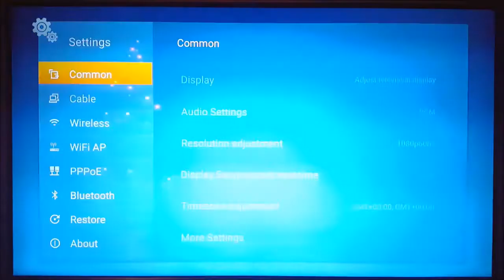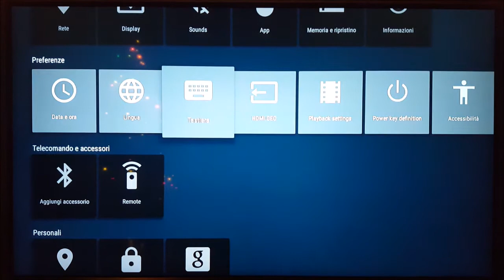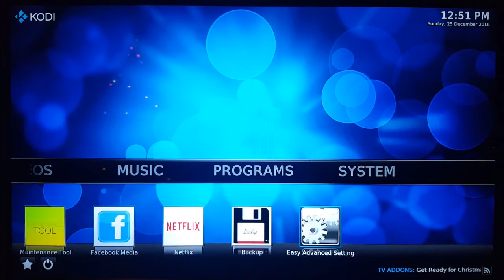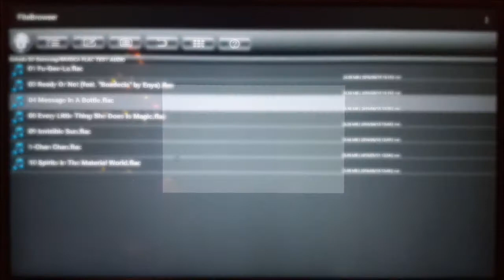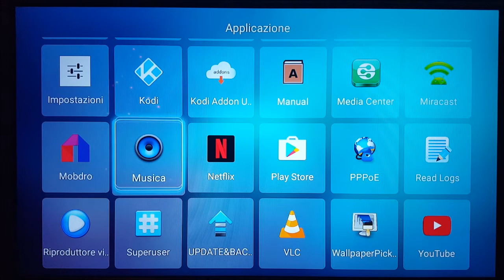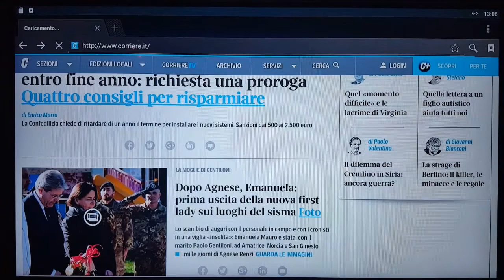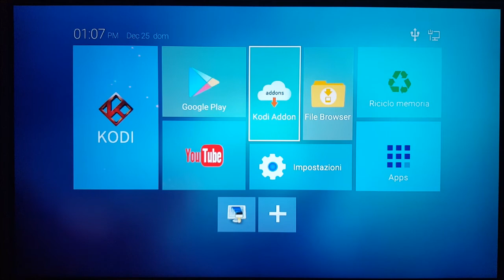Tv Box Bqeel X8T Quad Core Android 6.0.1 Kodi Bluetooth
Prodotto Recensito:
Tv Box Android 6.0.1
Bqeel X8T
Caratteristiche principali:
Processore Cortex Quad Core Amlogic S905X 1.5 GHz, Quad core ARM Cortex-A53
Processore Grafico "GPU" Mali-450 penta-core, fino a 750MHz+(DVFS)
Hard Disk FLASH 8G
Memoria Ram 1G DDRIII
Bluetooth
Wifi
Ingresso Rete Cablata 10/100
Due ingressi USB 2.0 entrambe supportano 1 OTG e 1 HOST
Ingresso per scheda di Memoria Micro SD Card

QUESTE SONO SOLO ALCUNE DELLE CARATTERISTICHE IMPORTANTI DEL TV BOX, sono tutte riportate in scheda tecnica pertanto mi voglio soffermare sul funzionamento.
Vi dico subito prima di iniziare che avrei dato 5 Stelle totali se solo avesse avuto 16Gb di Memoria di Massa Flash, ne ha solo 8 ma il fatto è giustificato anche da un prezzo davvero competitivo, parliamo oggi di soli 39,99 a fronte di oltre 100 di prezzo pieno (davvero alto diciamolo)
La stessa Bqeel produce una miriade di Tv Box tutti molto performanti e tutti per ogni esigenza d'uso.
Ho avuto modo di testare il Tv Box X8T in modo abbastanza approfondito avendone già recensiti altri anche più potenti.
Funziona bene nonostante 1 solo gb di Ram, come detto per altri modelli è molto bilanciato e tutto scorre in modo fluido.

PERCHE' SCEGLIERE QUESTO E NON ALTRI ? COSTA POCO E FA IL SUO DOVERE ma se il prezzo aumenta allora scegliete un altro prodotto sempre della stessa casa ce ne sono tanti con varie caratteristiche a voli la scelta.
Torniamo al nostro Tv Box, l'ho provato con una Tastiera Wifi Trust e un Ricevitore Wifi inserito in una delle due porte USB nel retro.
Ho usato anche una Scheda di memoria Micro SD Classe 10 di Samsung 32Gb come espansione di memoria, sopra ci ho messo :
Una serie di pezzi musicali FLAC ( li supporta pienamente ho usato VLC il lettore scaricato sullo Store di Android)
Un Film FULL HD ( I guardiani della Galassia) Supporta anche i formati 4k
Una serie di Fotografie tutte funzionanti a pieno schermo al 100%

Il Film i vedeva in modo fluido e dettagliato, ho provato sia il Lettore VLC che Kodi, ho preferito VLC con Kodi bisogna smanettare per installare codec e ad On vari non amo molto kodi
La musica FLAC è stata aperta solo con VLC e funzionava molto bene, con Kodi e il Lettori di serie non si sono aperti ma ci sono tante App per la musica Flac state sereni.

Ho anche utilizzato VLC per vedere qualche Film in HD che ho installato su un Hd di rete tutto funziona bene, ricordo di aggiornare qualche Codec Video per rendere le immagini sempre più fluide.

SIA IL COMPARTO VIDEO CHE AUDIO MI HA SODDISFATTO ABBASTANZA NON SIAMO A LIVELLI MASSIMI MA E' ACCETTABILE.

Comparto internet funziona bene non ho avuto particolari problemi le pagine Web sono immediate.
A differenza di altri prodotti, ANDROID STORE NON HA FATTO CAPRICCI TUTTO BENE in altri casi avevo dovuto aggiornare varie cose.

Il Wifi funziona bene, ma dipende anche dal modem che avete a casa ricordo che non è paragonabile un Wifi ad una rete Cablata o ad una Power Lan, almeno che non avete un Modem wifi davvero performante tipo quello che ho testato qualche settimana fa li la velocità è superlativa.
Per usare il WIFI dovete staccare il cavo di rete cablata almeno questo mi ha chiesto di fare il Dispositivo (approfondirò)

CONCLUSIONI:
Prodotto utile da tenere in casa perché rende anche i vecchi Tv dei televisori moderni pronti a gestire sia internet che i flussi video, ma non dimentichiamo l'Audio, questo Box ci consente di ascoltare tutti i tipi di musica anche attraverso Hard Disk Remoti in questo caso mi sono trovato bene con VLC ma immagino ognuno di noi ha preferenze diverse.
L'hardware interno è in linea con altri prodotti simili.
UNICO NEO che spero risolveranno sono gli 8GB di memoria di Massa da alzare almeno a 16 !
Ricordo che ci sono i seguenti ingressi posteriori.

AUDIO SPIDIF per connessioni digitali
2 Porte USB 2.0 per eventuali espansioni o letture di contenuti esterni Supporta sia FAT32 che NFTS ( questa molto importante)
2 Porte HDMI
1 Ingresso LAN Rj45 per la rete cablata
1 Ingresso Alimentazione (a corredo)

NB. QUESTO MODELLO NON HA L'USCITA COMPOSITA (Audio video per i vecchi TV) ma ci sono anche degli adattatori che trasformano HDMI in composit ( ma parliamo di ingressi un po' datati che hanno tolto meglio guardare avanti)

Consiglio l'utilizzo di una tastiera e mouse o una combo.

NELLA CONFEZIONE TROVIAMO:
Tv Box
Alimentatore
Cavo HDMI
Telecomando (Senza Pile AAA)
Manuale

La mia personale valutazione è di 3.9 che saliva a 5 se avesse avuto 16gb di memoria di massa e il prezzo rimane tale.
LO TROVIAMO QUI: